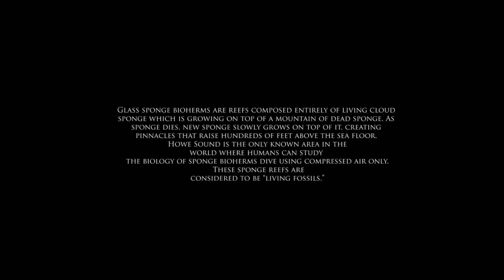Into the dark - The Cloud Sponges of Howe Sound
Halkett point Deep Reef - Cloud sponge Bioherm